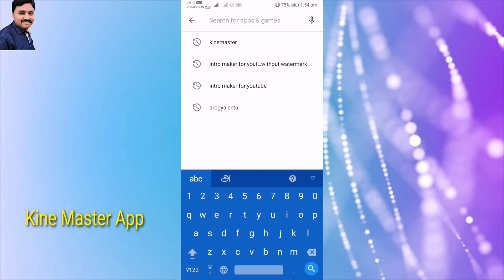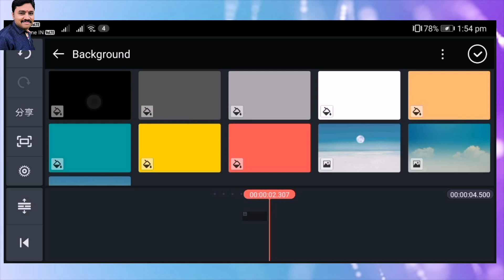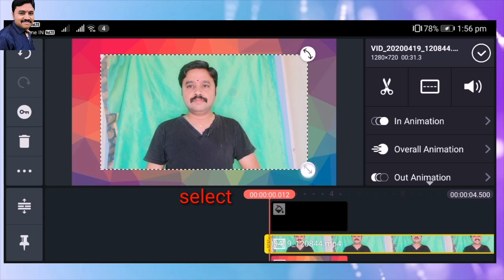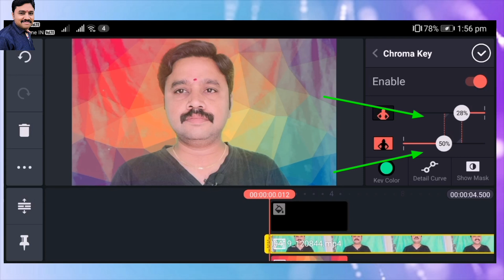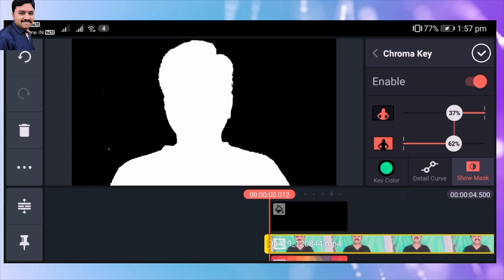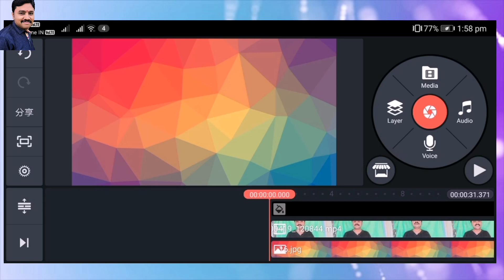How to change Video background Easily – Green Screen Effect – Kine Master App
Step 1 – Record a video with Green Screen Backgroud
Step 2 – watch the above video and change your video background easily

How To Download Youtube Videos On Mobile & Computer without any App in Tamil - Mobile & computer